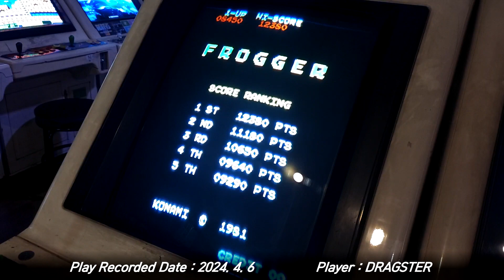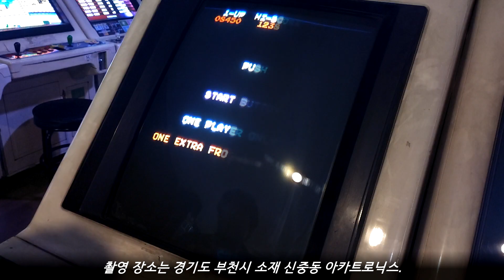[아케이드 플레이 샘플] 1981 Frogger (W. Arcade) / 프로거(개구리) (실제 기판)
Also licensed by Sega.

You must move frogs to their houses safely by dodging cars on highway and polluted river, alligators, snakes and others. Frogs can't be able to swim in the river, so use logs and backside of alligator or shells of turtles to move on. You must move each frog to its house within 60 seconds.
Be careful for moving cars, logs, turtles and alligators. If your frog move outside of the screen when riding on backside of alligator and shells, you miss one frog.
Controlled with a 4-way joystick.

차량들이 달리는 고속도로를 지나 개울 위를 떠다니는 통나무 및 거북이들의 등껍질을 이용하여 개구리들을 집으로 돌려 보내야 하는 게임. 한 라운드마다 5마리의 개구리를 집으로 보내면 클리어. 라운드가 진행될 수록 고속도로를 지나가는 차량들의 속도도 빨라지고, 개울에 떠내려가는 통나무들 또한 악어로 바뀌며 중간중간에 수달이나 뱀 등이 나타나 개구리들의 이동을 방해한다.

- 이야깃거리 -
일본 이외 지역의 수출은 세가가 담당. 여기서의 세가는 그 세가가 맞으며, 당시 널리 쓰였던 테이블 캐비닛에 붙여진 인스트럭션 카드에도 세가 로고가 그려져 있다.

차량들이나 통나무, 거북이, 악어 등은 화면을 넘어가도 다시 그 자리에 등장하지만, 프로거의 경우 화면을 넘어가게 되면 미스 처리가 된다. 단, "화면을 완전히 넘어가기 직전까지는 미스 처리하지 않기 때문에" 특히 가장 왼쪽의 집으로 돌려보낼 때 이 점을 잘 생각해 두어야 한다.

판정이 엄격한 편으로, 개구리들을 "타이밍 맞춰 집으로 정확하게 돌려 보내야 한다." 조금이라도 엇나가면 모서리에 닿은 것으로 판정하고 미스 처리한다. 이는 고속도로에서도 마찬가지로 조금이라도 늦으면 차에 치인 것으로 판정하고 미스 처리한다.